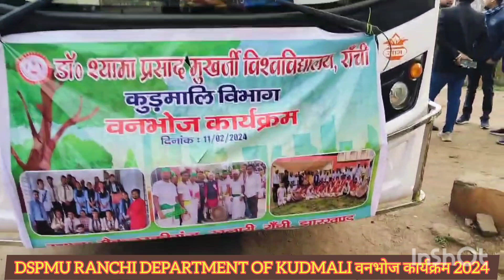DSPMU RANCHI में DEPARTMENT OF KUDMALI के द्वारा बनभोज कार्यक्रम 2024/ Devkumarvlogs/Dailyvlogs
Dspmu कुरमाली विभाग रांची
Education tour
Education tour में ऐसा क्या देखा?education Tour of jharkhand
kurmali department of Dspmu Ranchi कुरमाली विभाग
Effect of education Tour
Sonahatu Dulmi hadgaadi
Dspmu Ranchi education tour Report
Educational tour
Education tour on visite Village of silli Sonahatu Ranchi
Aim of educational tour
SONAHATU silli Ranchi
jharkhand educasnal tour
Devkumar vlogs
DULMI sonahatu Ranchi
jharkhand best turist places#banbhoj#kurmali#mynewsvlogs